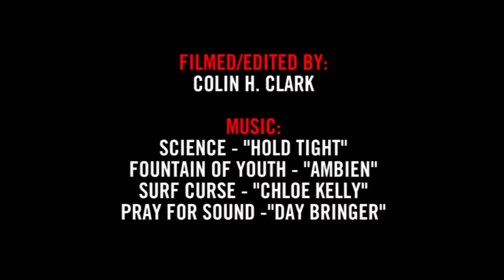A Day with Didrik Galasso in Long Beach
Spend an afternoon cruising the LBC with Norwiegn ripper Didrik Galasso.